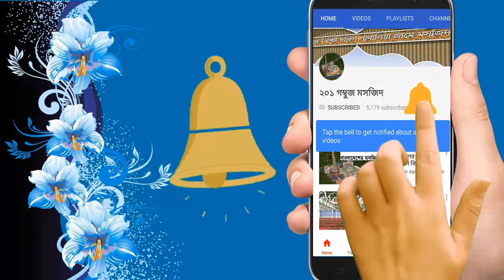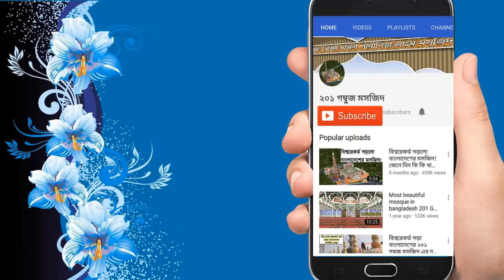বাংলাদেশের ২০১ গম্বুজ মসজিদের জরুরী তথ্য গুলো আপনার জানা দরকার | 201 Gombuj Masjid FAQ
201 Gombuj Masjid FAQ By MD Rubel Ahmed | বাংলাদেশের  ২০১ গম্বুজ মসজিদের যে জরুরি তথ্যগুলো আপনার জানা দরকার |  এই ভিডিওতে ২০১ গম্বুজ মসজিদ সম্পর্কিত কিছু গুরুত্বপূর্ণ প্রশ্নের উত্তর প্রদান করা হয়েছে ।  উত্তর দিয়েছেন ২০১ গম্বুজ মসজিদের আইটি বিভাগের দায়িত্বে নিয়োজিত মোঃ রুবেল আহমেদ ।
২০১ গম্বুজ মসজিদ ভ্রমন বিষয়ক যে তথ্য প্রদান করা হয়েছেঃ
১, ২০১ গম্বুজ মসজিদ কোথায় অবস্থিত
২, ২০১ গম্বুজ মসজিদে নামাজ শুরু হয়েছে কিনা ?
৩, ২০১ গম্বুজ মসজিদ কবে উদ্ভোধন করা হবে ?
৪, ২০১ গম্বুজ মসজিদে কিভাবে যেতে হবে ?
৫, ২০১ গম্বুজ মসজিদ নির্মাণের টাকার উৎস কি ?
৬, ৪৫১ ফুট (৫৭ তলা মিনার) কতটুকু হয়েছে ?
৭, ২০১ মসজিদের আশেপাশে থাকার হোটেল আছে কিনা ?
৮, ২০১ গম্বুজ মসজিদ নির্মাণে কত টাকা ব্যয় হয়েছে ?
৯, ২০১ গম্বুজ মসজিদ নির্মাণের জন্য সরকার অনুদান দিয়েছে কিনা ?
১০, ২০১ গম্বুজ মসজিদের যাতায়াত ব্যবস্থা ।